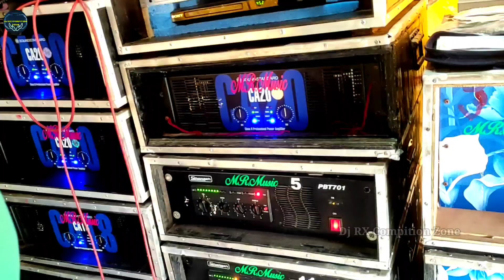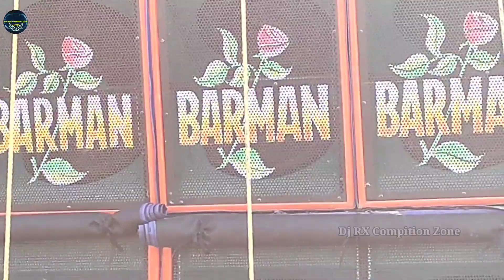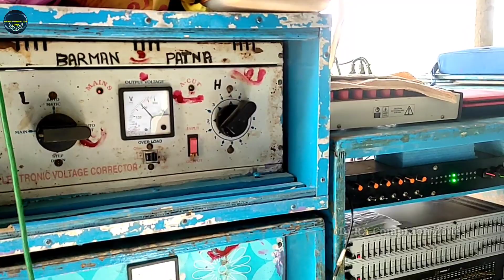MR Music🆚 Barman Music ~ হাড্ডাহাড্ডি লড়াই (ময়নার আসনান)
MR Music🆚 Barman Music ~ হাড্ডাহাড্ডি লড়াই (ময়নার আসনান) --‎@Dj RX Compition Zone